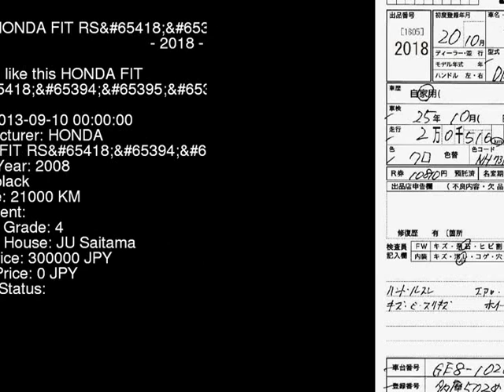2008 HONDA FIT RS GE8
the Authority on JDMs since 2007!  . Details on this car from auction in Japan